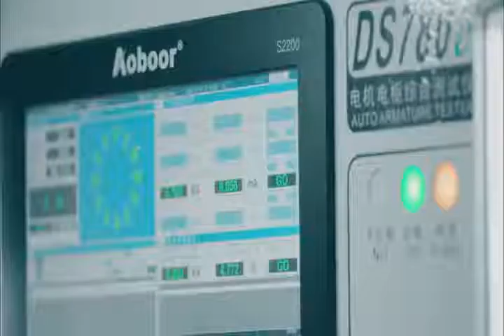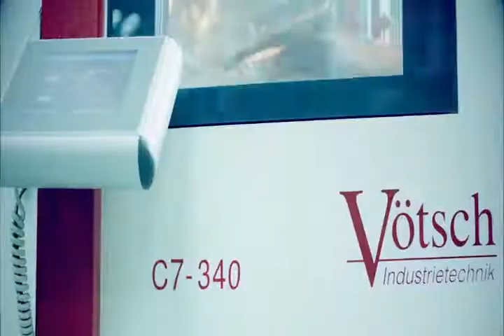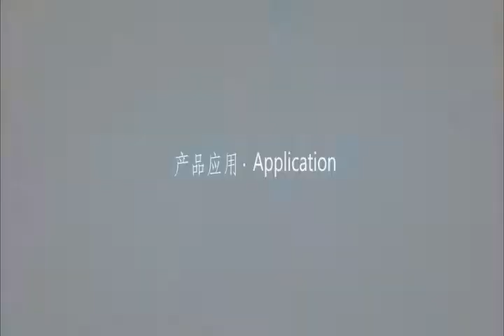Shenzhen Kinmore motor Co.,LTD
This is David Zhan from Shenzhen Kinmore motor Co.,LTD in China. I am a sales engineer. We specialized in PMDC Motor/DC Vibration Motor/DC Gear Motor for 22 years and hope to find a way to cooperate with you! Thank you and I wish you a happy life.